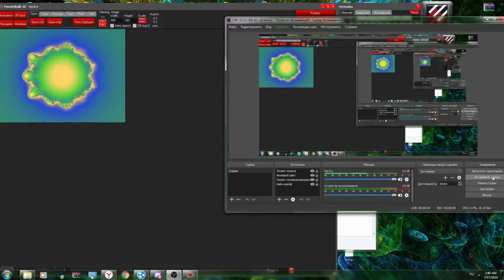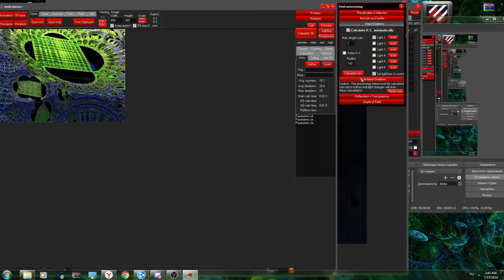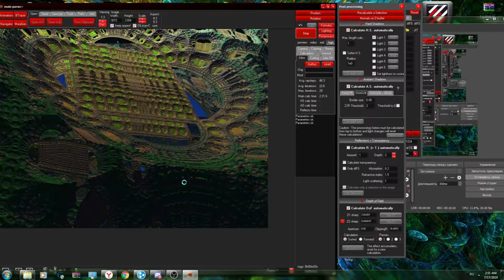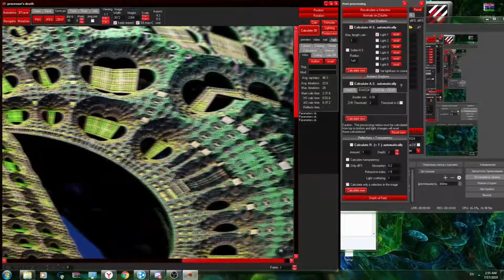Time-lapsed fractal making/rendering.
Time-lapsed footage of me doing fractal graphic.